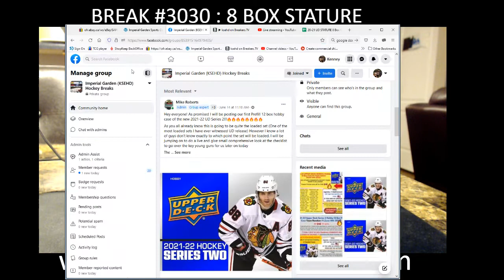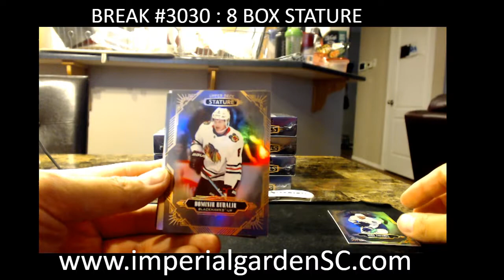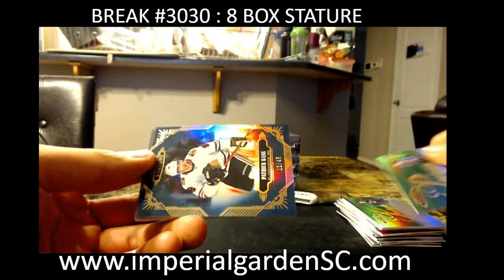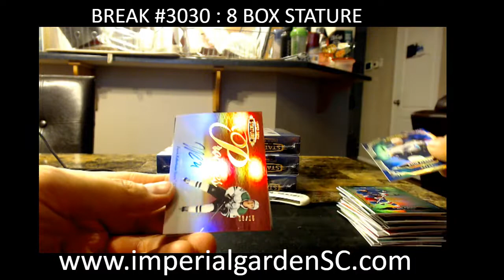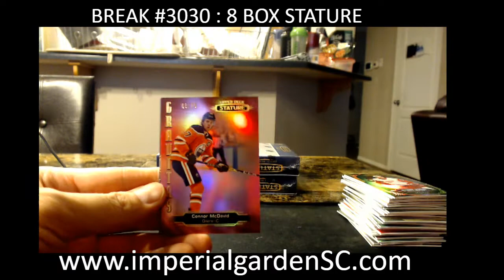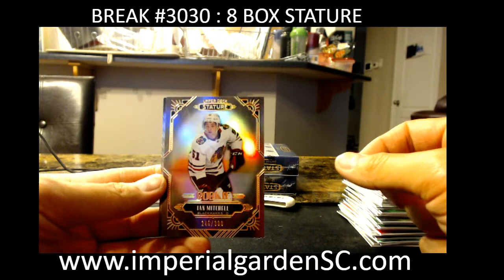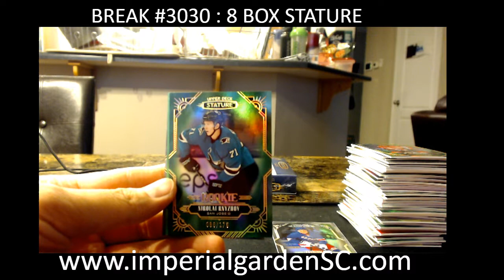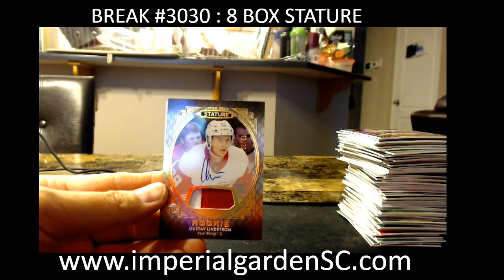BREAK #3030 : 8 BOX 20-21 upperdeck STATURE NHL HOCKEY BOX BREAK